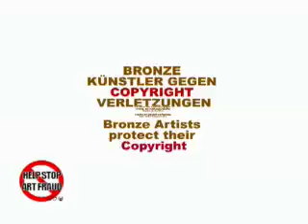Destruction of Bronze Copies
Bronze Artists protect their Copyright